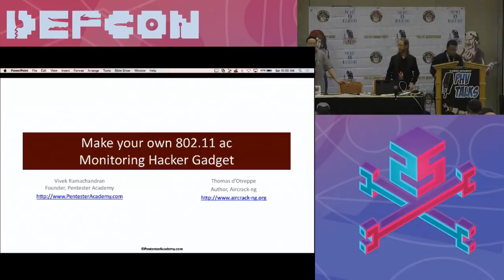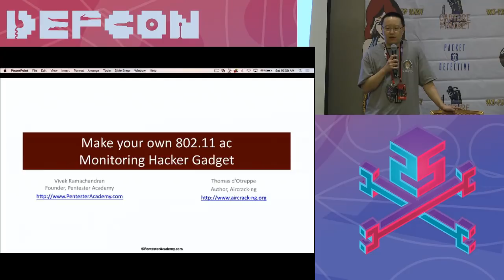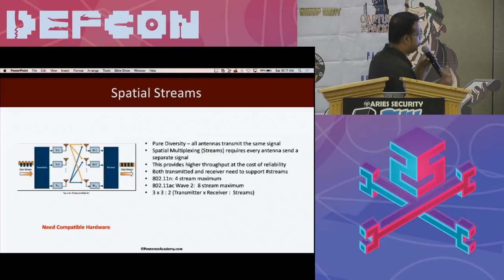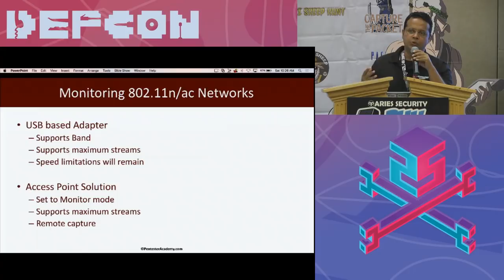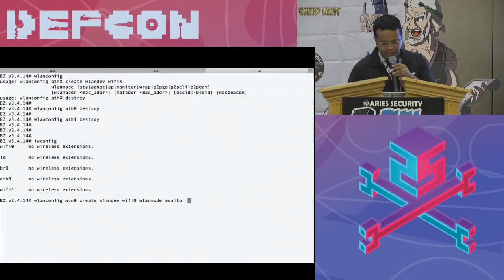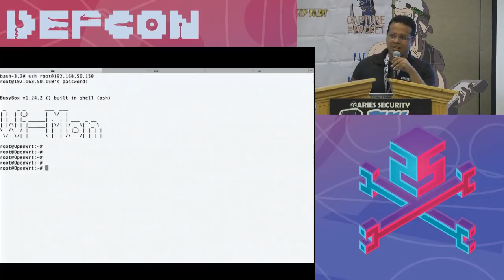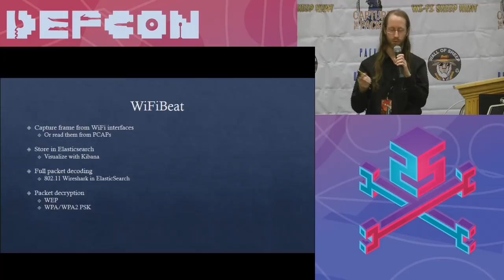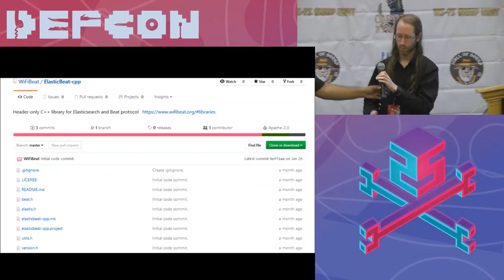DEF CON 25 Packet Hacking Village - Vivek Ramachandran,Thomas d'Otreppe - Make a 802.11AC Monitor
802.11ac networks present a significant challenge for scalable packet sniffing and analysis. With projected speeds in the Gigabit range, USB Wi-Fi card based solutions are now obsolete! In this workshop, we will look at how to build a custom monitoring solution for 802.11ac using off the shelf access points and open source software. Our "Hacker Gadget" will address 802.11ac monitoring challenges such as channel bonding, DFS channels, spatial streams and high throughput data rates. We will also look different techniques to do live streaming analysis of 802.11 packets and derive security insights from it!